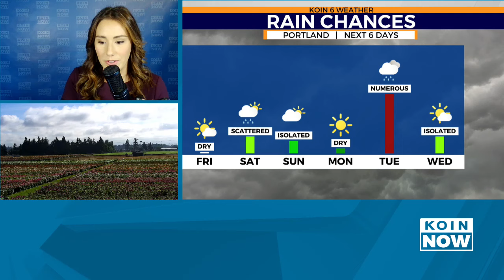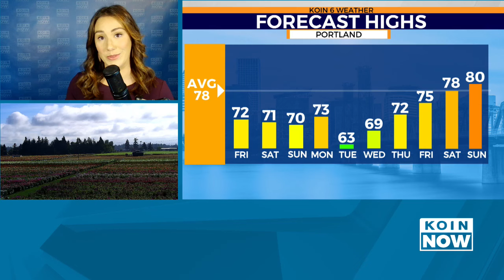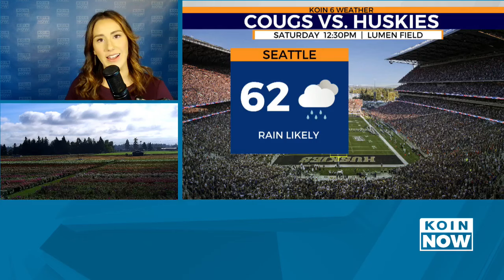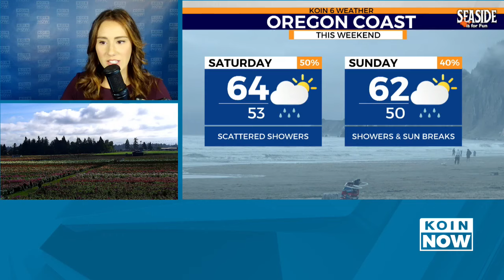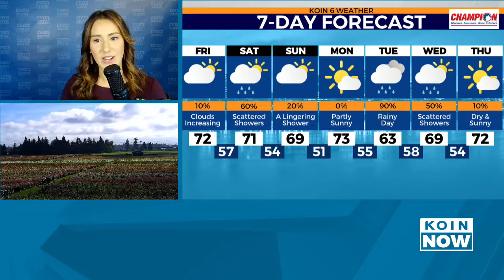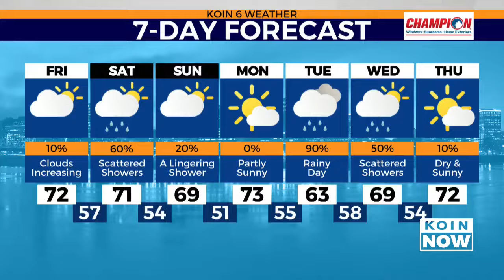KOIN Now: Rain returning, how will it impact events this weekend?